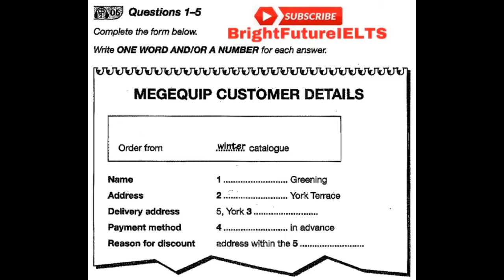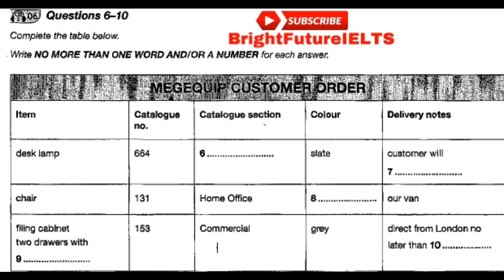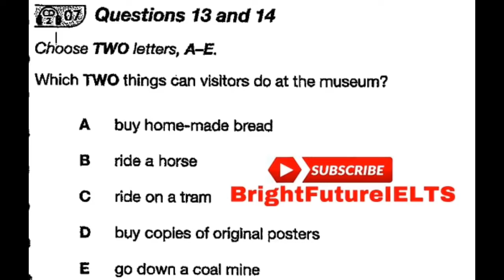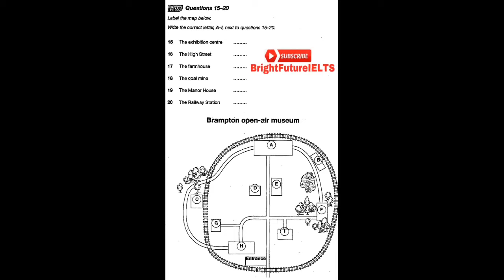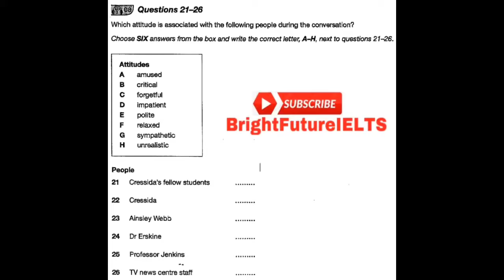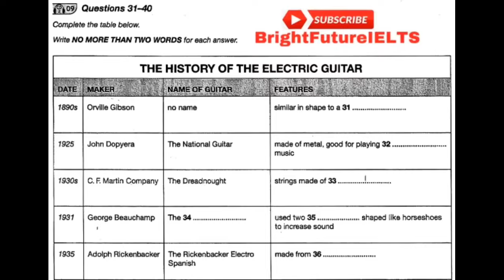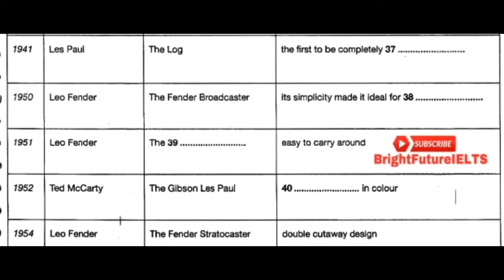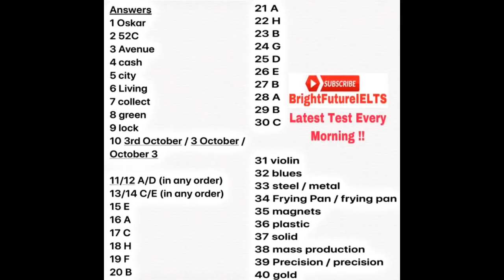2021 IELTS Listening MEGEQUIP CUSTOMER DETAILS (Special Edition) with Answers || ACADEMIC & GT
RECENT IELTS EXAM LISTENING 2021

BEST LISTENING TO IMPROVE LISTENING SKILLS